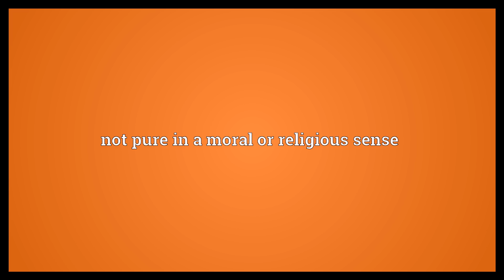Uncleanly Meaning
Video shows what uncleanly means. dirty, unhygienic, not cleanly. not pure in a moral or religious sense.  Uncleanly Meaning. How to pronounce, definition audio dictionary. How to say uncleanly. Powered by MaryTTS, Wiktionary